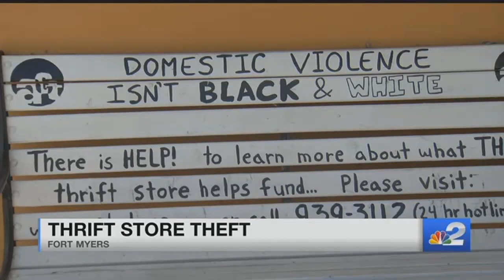Thrift store stealer swipes donation jar from Fort Myers' Second Act